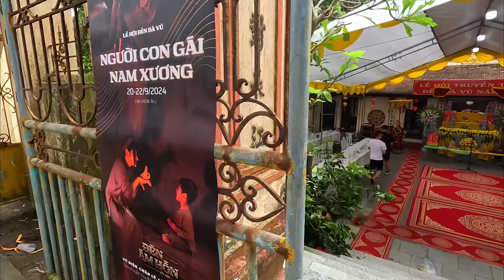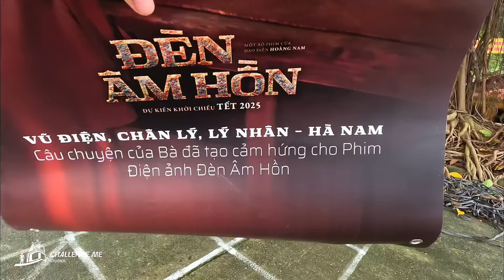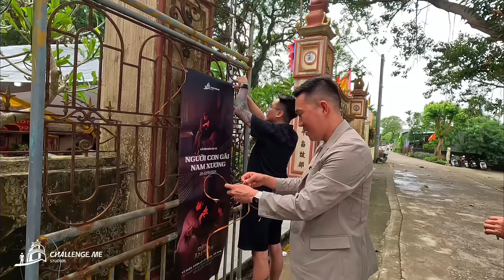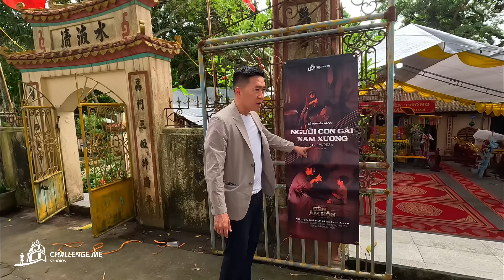Tìm tới ngôi đền Vũ Nương - Hoàng Nam trao học bổng với “lý do bất ngờ”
© Bản quyền thuộc về Công ty TNHH Hãy Thách Thức Tôi
© Copyright by Challenge Me ☞ Do not Reup